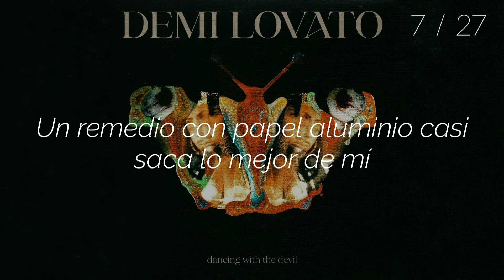Demi Lovato - Dancing With The Devil // español | 7/27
Dancing with the Devil... the Art of Starting Over es el séptimo álbum de estudio de la cantante estadounidense Demi Lovato, lanzado el 2 de abril de 2021 a través de Island Records. La portada del album se reveló en el sitio web promocional del álbum el 16 de marzo de 2021. Es precedido al lanzamiento de su álbum Tell Me You Love Me despues de cuatro años, marcando la barrera más larga entre el estreno de sus álbumes.

Lyrics:

It's just a little red wine, I'll be fine
Not like I wanna do this every night
I've been good, don't I deserve it?
I think I earned it, feels like it's worth it
In my mind, mind

Twisted reality, hopeless insanity
I told you I was okay, but I was lying

I was dancing with the devil
Out of control
Almost made it to heaven
It was closer than you know
Playing with the enemy
Gambling with my soul
It's so hard to say no
When you're dancing with the devil
Ooh, ooh, ooh, ooh
Yeah, yeah

It's just a little white line, I'll be fine
But soon that little white line is a little glass pipe
Tin foil remedy almost got the best of me
I keep praying I don't reach the end of my lifetime, mm

Thought I knew my limit, yeah
I thought that I could quit it, yeah
I thought that I could walk away easily
But here I am, falling down on my knees
Praying for better days to come and wash this pain away
Could you please forgive me?
Lord, I'm sorry for dancing with the devil

It was closer than you know (closer than you know)
Playing with the enemy (oh)

Fuente: Musixmatch

Letra:

Es solo un poco de vino tinto, estaré bien
No es como si lo quisiera hacer cada noche
He sido buena, ¿no me lo merezco?
Creo que me lo gané, siento que vale la pena
En mi mente, mi mente

Realidad retorcida, locura desesperada
Te dije que estaba bien, pero estaba mintiendo

Estaba bailando con el diablo
Fuera de control
Casi llego al cielo
Estuve más cerca de lo que crees
Jugando con el enemigo
Jugando con mi alma
Es tan difícil decir que no
Cuando bailas con el diablo

Es solo una pequeña línea blanca, estaré bien
Pero pronto esa pequeña línea blanca es una pequeña pipa de vidrio
Un remedio con papel aluminio casi saca lo mejor de mí
Sigo rezando para que no llegue al final de mi vida

Fuera de control
Estaba más cerca de lo que crees

Pensé que conocía mi límite
Pensé que podía dejarlo
Pensé que podría alejarme fácilmente
Pero aquí estoy, cayendo de rodillas
Orando por mejores días por venir y lavar este dolor
¿Podrías perdonarme por favor?
Señor, lo siento por bailar con el diablo

Bailando con el diablo
Fuera de control
Estaba más cerca de lo que crees (más cerca de lo que crees)

Dancing With The Devil de Dancing With The Devil: The Art Of Starting Over (Traducido, subtitulado al español)